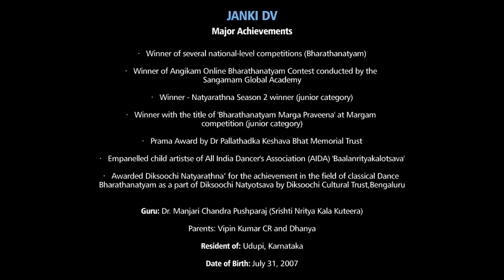JANKI DV - New Year Special Dance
Watch Janki DV, an Indian classical dance prodigy, perform exclusively for Indian Sounds & Steps. This is a ‘Krithi’ based on Lord Shiva - 'Shri Jaalandharamaashraya'.

Raaga: Gambheera Nata
Taala: Adi
Composed by Shri Jayachamarajendra Vodeyar
Choreographed by Dr. Manjari Chandra Pushparaj (Janki’s Guru)

Janki is a winner of several national-level competitions (Bharathanatyam)

Major Achievements
• Winner of several national-level competitions (Bharathanatyam)
• Winner of Angikam Online Bharathanatyam Contest conducted by the Sangamam Global Academy
• Winner - Natyarathna Season 2 winner (junior category)
• Winner with the title of 'Bharathanatyam Marga Praveena' at Margam competition (junior category)
• Prama Award by Dr Pallathadka Keshava Bhat Memorial Trust
• Empanelled child artistse of All India Dancer's Association (AIDA) 'Baalanrityakalotsava'
• Awarded Diksoochi Natyarathna’ for the achievement in the field of classical Dance Bharathanatyam as a part of Diksoochi Natyotsava by Diksoochi Cultural Trust,Bengaluru

Guru: Dr. Manjari Chandra Pushparaj (Srishti Nritya Kala Kuteera)
Parents: Vipin Kumar CR and Dhanya
Resident of: Udupi, Karnataka
Date of Birth: July 31, 2007